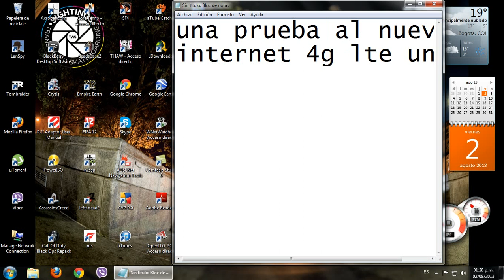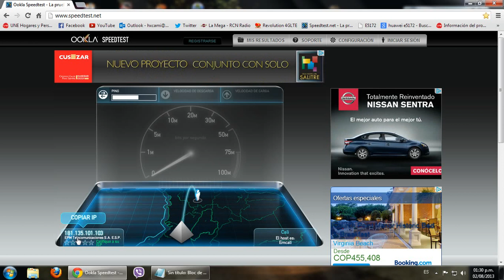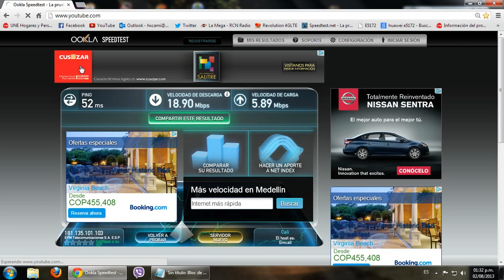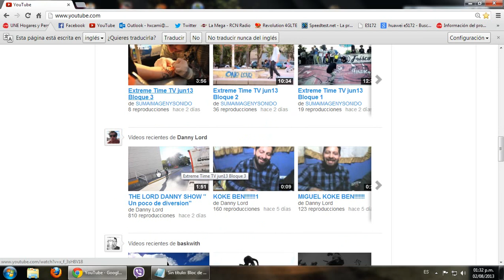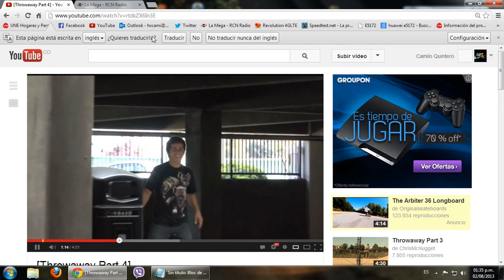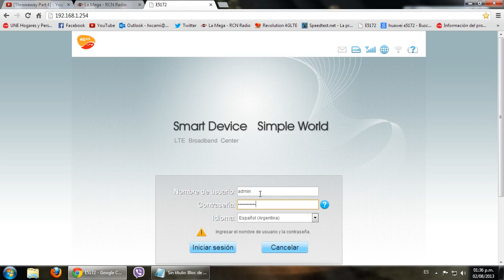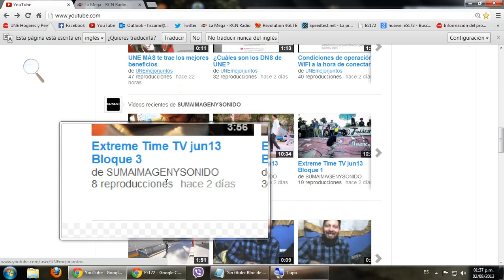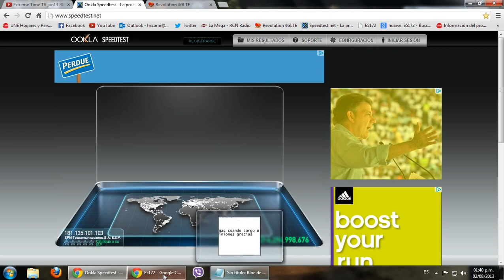UNE 4G LTE prueba velocidad huawei e5172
info producto

modem:huawei e5172

aclaro la velocidad contratada es de un mega  1MB